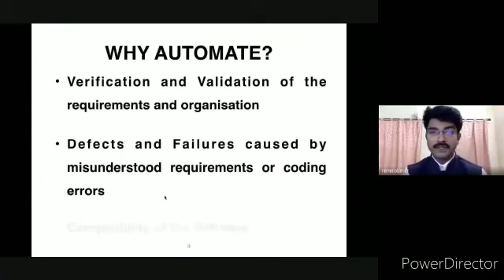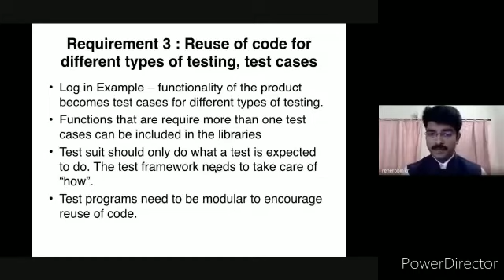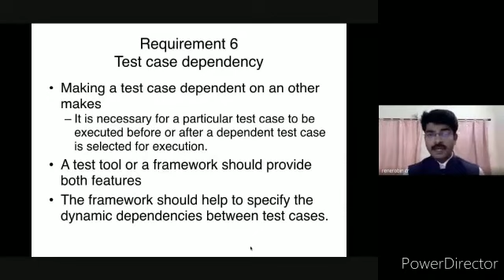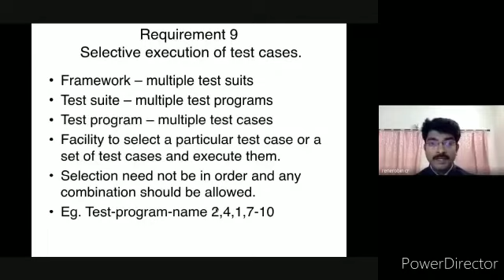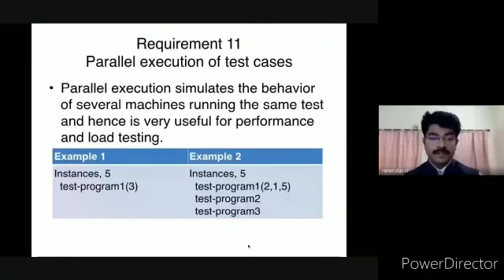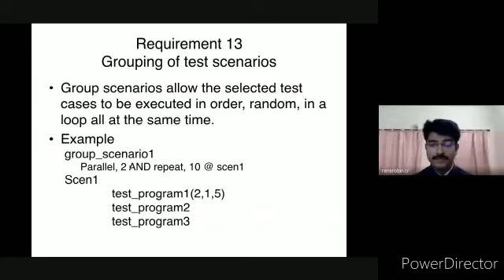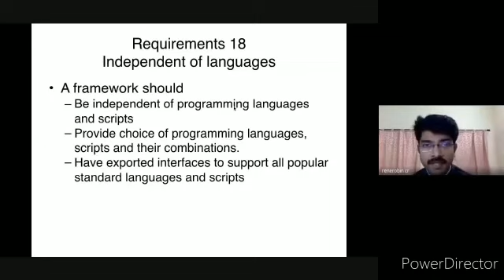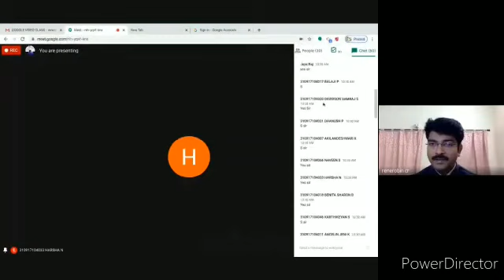Requirements for Software Testing Tools - IT8076 - Unit V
Instructor : Dr.C.R.Rene Robin
Subject Code : IT 8076
Subject Name : Software Testing
Unit : V
College : Jerusalem College of Engineering (Autonomous), Chennai-100.